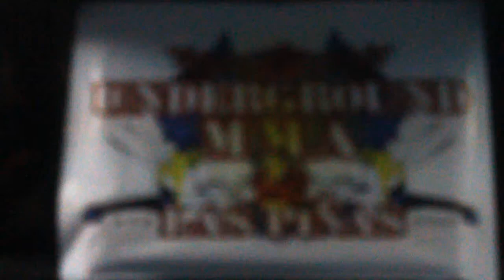Underground MMA Presents: Sparring Sessions Vol.4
Fighters: Rodin Austria (Red Headgear) vs Guiller Lopez(Blue Headgear)